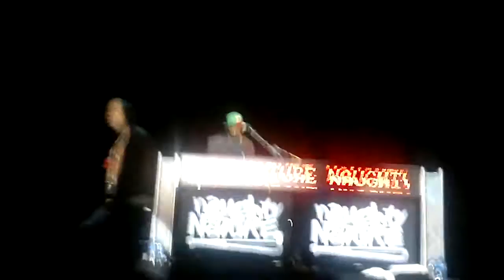naughty by nature o2 indigo pt2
biggy tribute and trech dissin a bitch ass nigga in the crowd haha lol